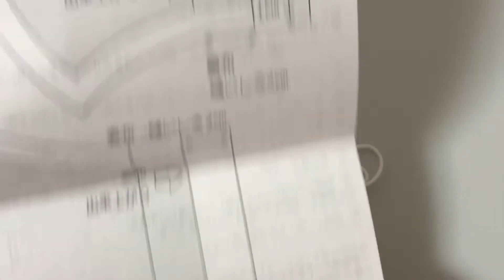【手作りマスク】#8 手作りマスク作成キットで美しいマスクが出来ました A beautiful mask was made with the handmade mask making kit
前回の動画で作った『手作りマスク作成キット』から実際にマスクを作ってみました。

→ 【手作りマスク】#7　手作りマスク作成キットを作りました

手にしたのは、初お目見えのピンクの贅沢レースのキット。
生地をカットしただけで、美しい完成像が見えた期待の品です。

縫うだけのキットを使うと、あっという間に仕上がりました。
アイロンも使わずに出来ました。
私は不器用枠なので、1時間弱かけましたが、
慣れた方だと30分かからないと思います。

レースもダブルガーゼも柔らかめの素材なので、手縫いで仕上げるのも良いと思います。
ふわふわでふかふかな別嬪さんが生まれました。
使うのが楽しみです。

このキットは、型紙をやや大きめで作っています。それを忘れて、少し大きめに作りたいと、縫いしろを少なくとってしまい、仕上がりサイズが大きくなってしまったのはご愛敬(^^;;
ゴムストッパーも付けたので、快適な着け心地になりそうです。

今までUPしてきましたマスク達を好きになって下さり、ご購入のお問合せ等もいただいております。ありがとうございます。今のところ、販売はしておりませんが、余裕が出来ましたら、コメント欄の開放や、キットや完成品等のご案内をさせていただきますので、今しばらくお待ちくださいませ。